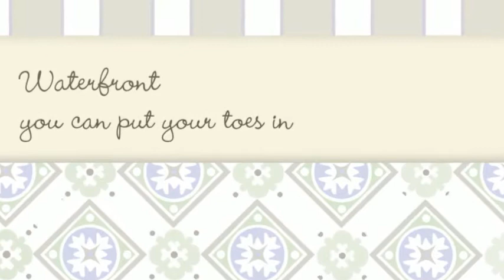Charming Eclectic Seattle Houseboat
Looking for the quintessential Seattle Houseboat, loaded with charm, whimsy, character, warmth, and style?  This is it. Located on Lake Union with views of the Seattle Skyline, Space Needle, Ship Canal Bridge, and beautiful Lake Union, this one of a kind cutie is what a floating home should be. Live the Sleepless in Seattle lifestyle!